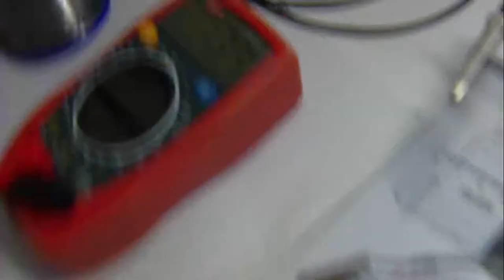1.35 V with LM317voltage regulator